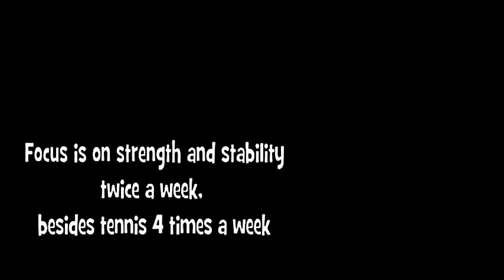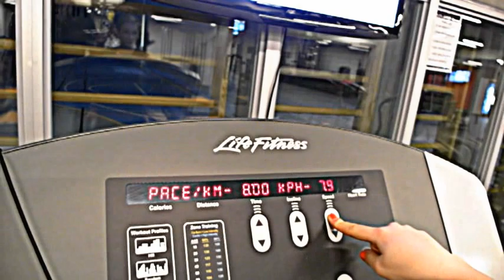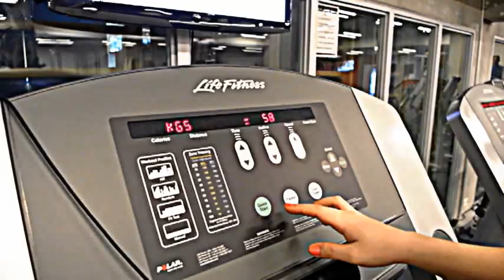My workout programme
Working on my strength and stability, to help my tennis game, and stay fit :) This is filmed one month after I started the programme.